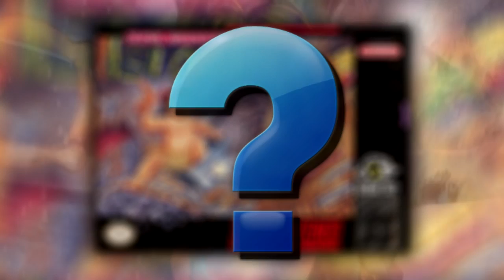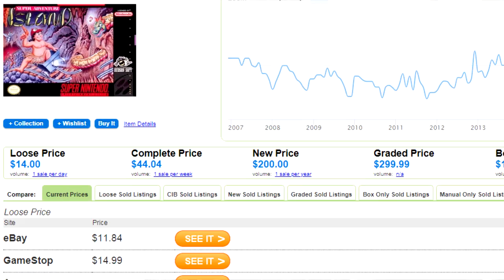Super Adventure Island SNES Review - I Haven't Played This Game in Years Ep.7 | Nefarious Wes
After releasing Adventure Island 1 & 2 for the NES, Hudson Soft released Master Higgins’ first 16-bit platformer for the SNES in the form of Super Adventure Island; since everything on the Super Nintendo was, well, ya know, “Super”. With upgraded graphics and a soundtrack from none other than Yuzo Koshiro, Super AdventureIsland should be one of the best in the series, right? I wasn’t too impressed with this game in the ‘90s. How do I feel about its SNES iteration today?

3 Retro Games That I Grew Up With and Still Haven't Beaten Yet - Response to JLuv81
Denver Game Hunting with Utah Punk | The Nefarious Wes/ROM With A View crossover you never wanted!
Maximo - Ghosts to Glory & Army of Zin - PS2 Review | I Haven't Played This Game in Years Ep.4
Nintendo NES Arcade Series Vs. The Original Arcades - Donkey Kong 1, Jr. & 3, Popeye & Mario Bros